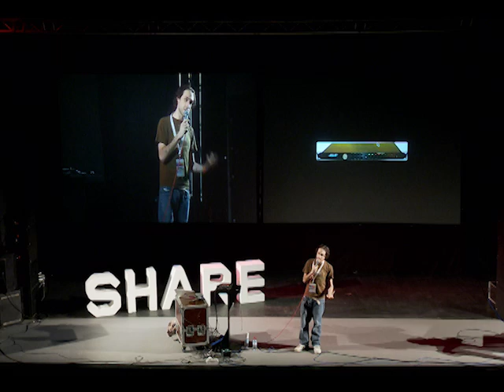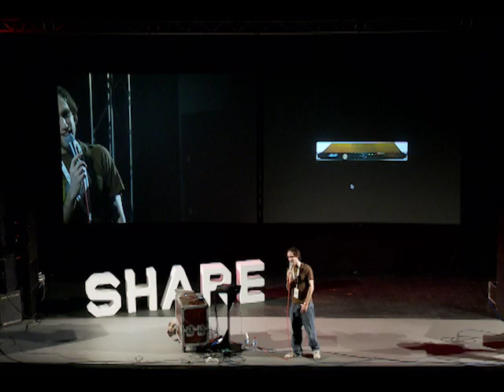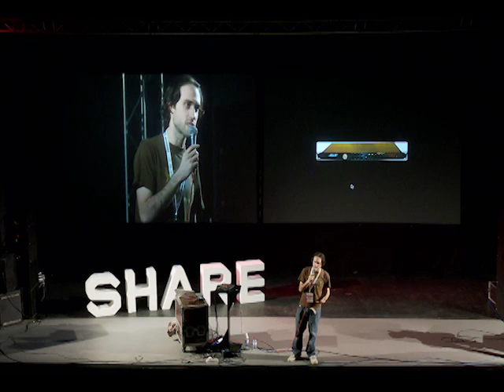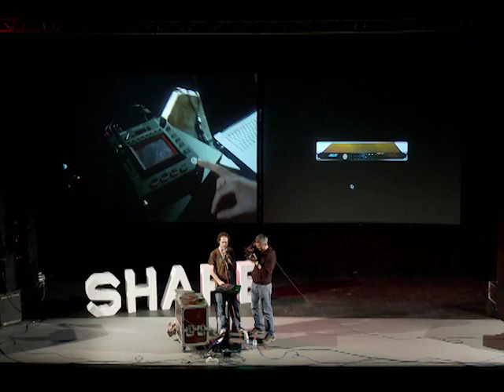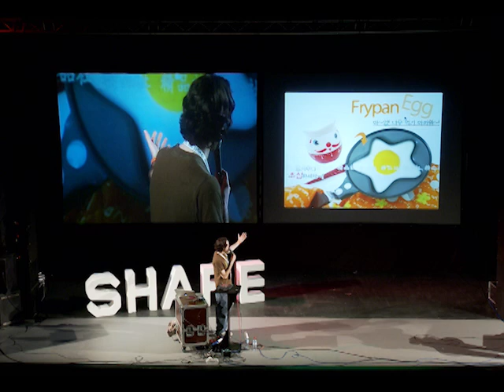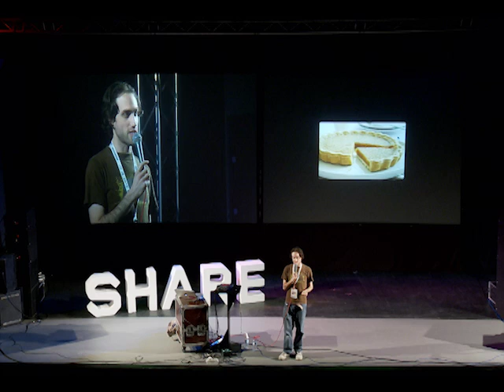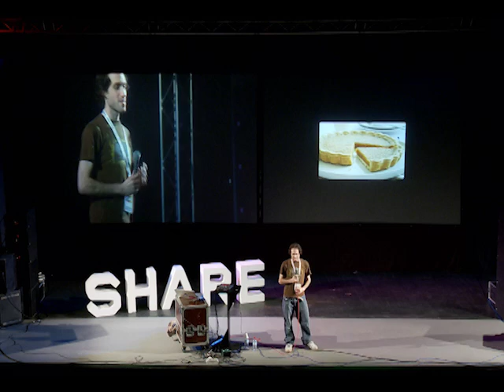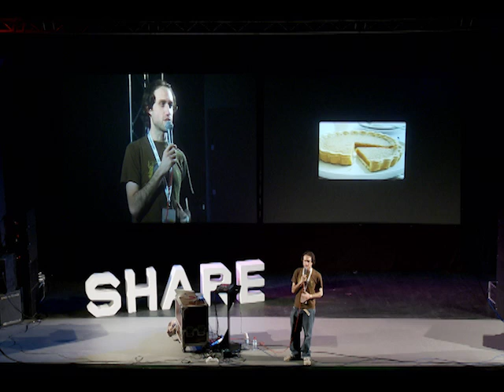SHARE Belgrade 2011 - Beardyman